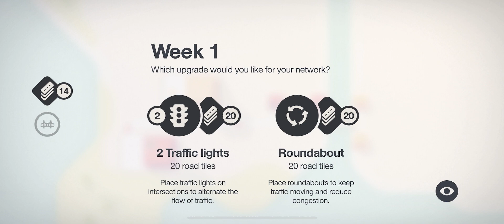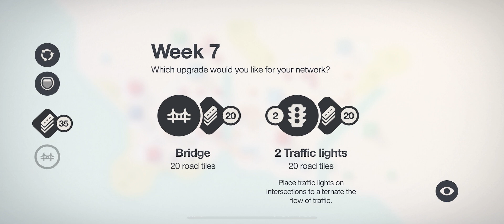Attempt #1: London | Mini Motorways Gameplay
I attempted to play the London stage, but I failed. :( Watch the whole gameplay and comment on what I did wrong.